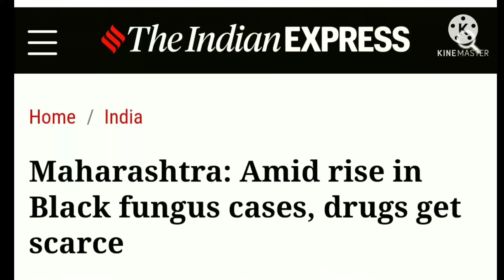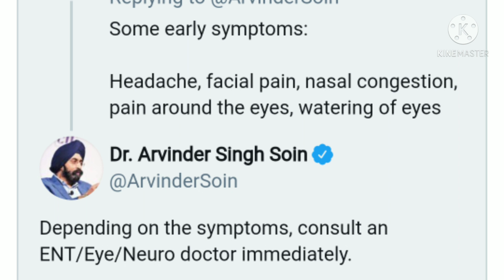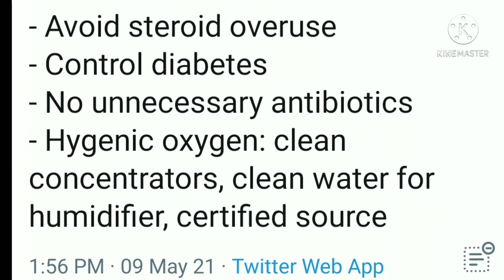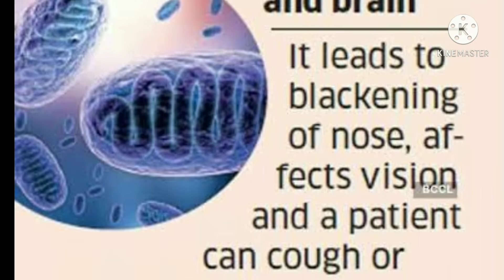Black Fungus in Tamil Explained | VN Reports #1 | Vijay Nagarajan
Coro naவில் மீண்டாலும் உயிரை குறிவைக்கும் Black Fungus - தடுப்பது எப்படி? | Mucormycosis - Explained

mucormycosis Symptoms, Treatment details
கொரோனா நோயாளிகளை தாக்கும் மியூகோர்மைகோசிஸ்: தற்காத்துக் கொள்வது எப்படி?